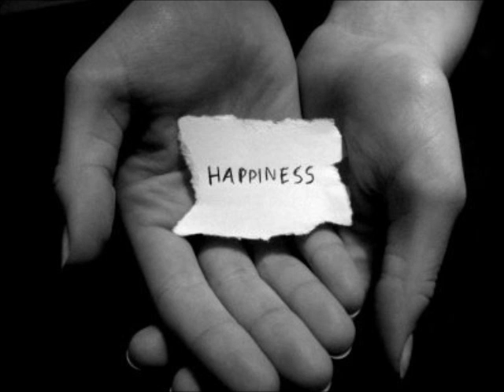Blues Tones - Cannot Live Without It